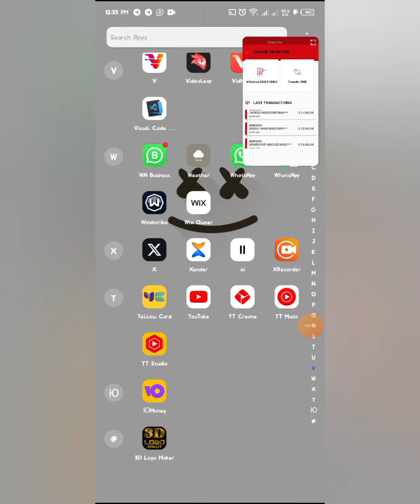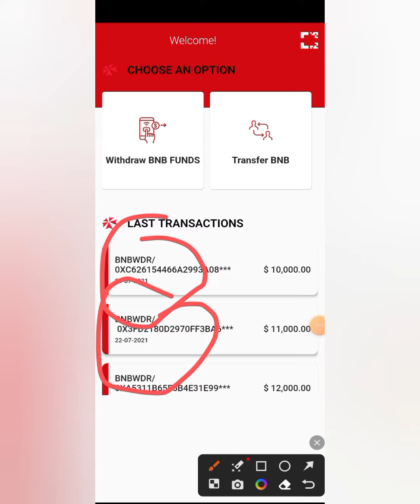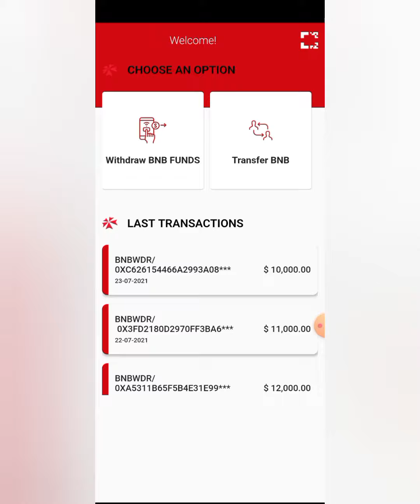Bexchange login ID| Trust wallet Scams|How to Use Bexchange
join Bybit and get $10

🙏 Follow up on all social media platforms